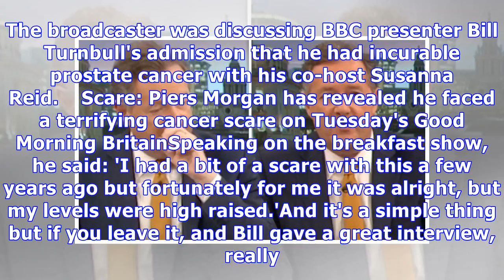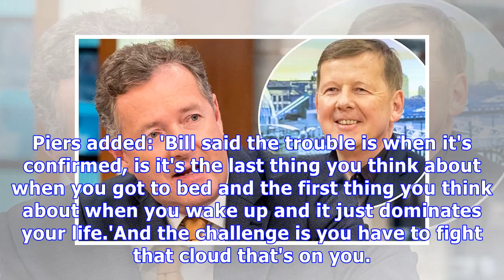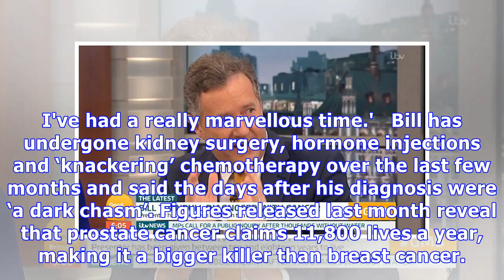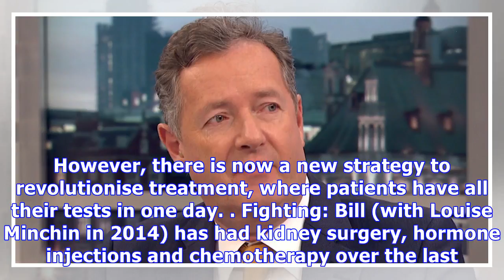Piers Morgan reveals prostate cancer scare